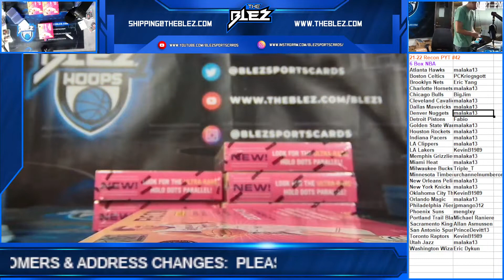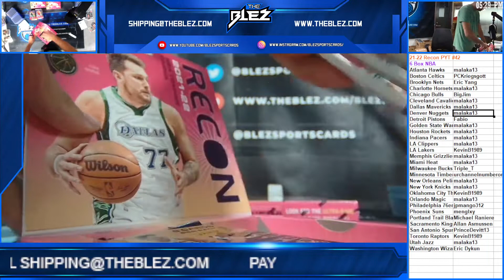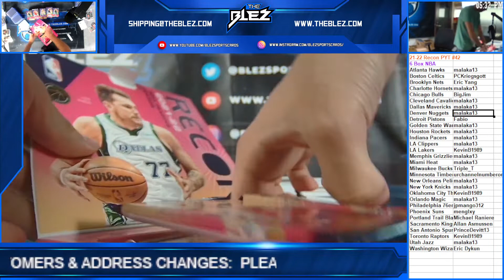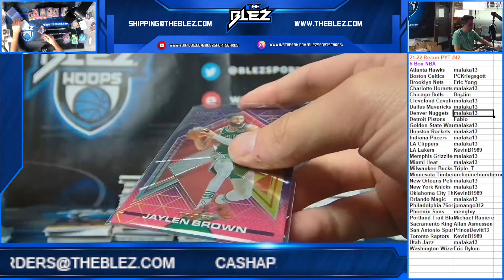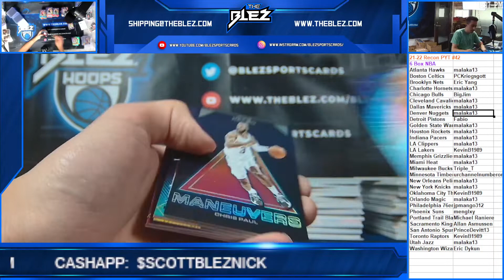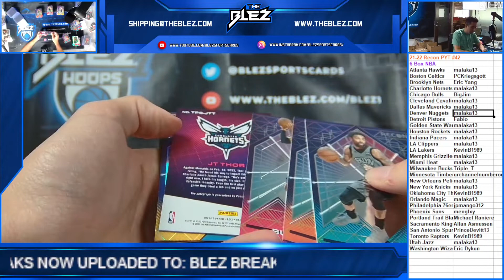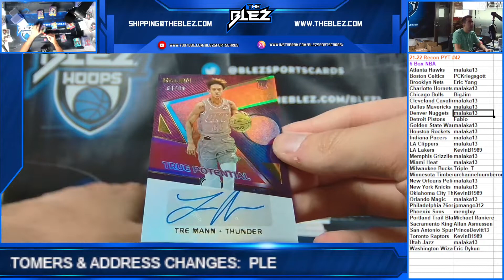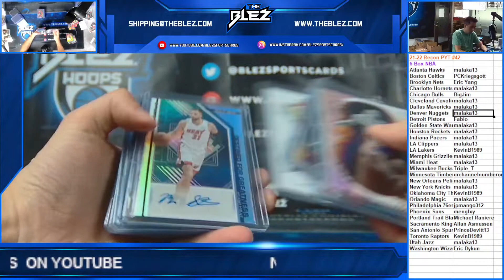2021 22 Panini Recon NBA 6 Box PYT #42